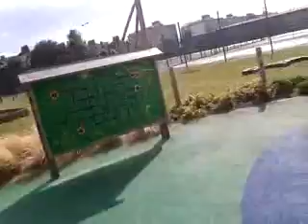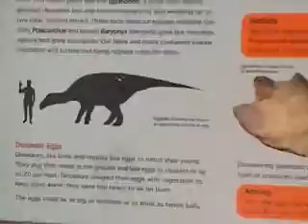Hannah's vlog: a day at the park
Sorry for the wind, the bad camera and the terrible camera skills. This is my first vlog and i hope you enjoy it! Hannah :)